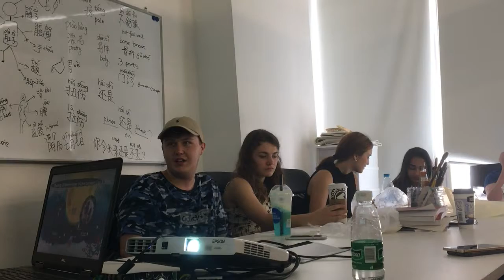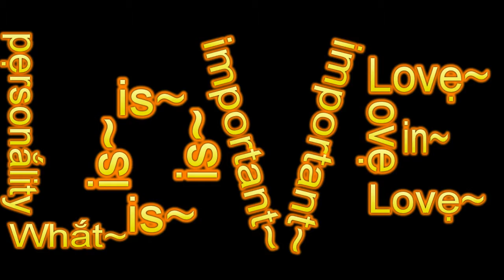【Aupairia Cultural Seminar】Double Seven Days